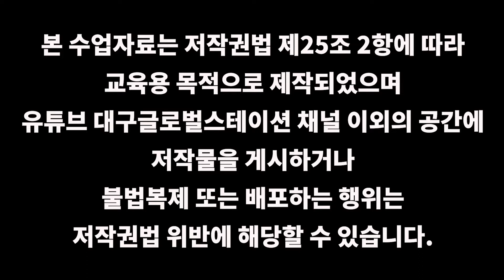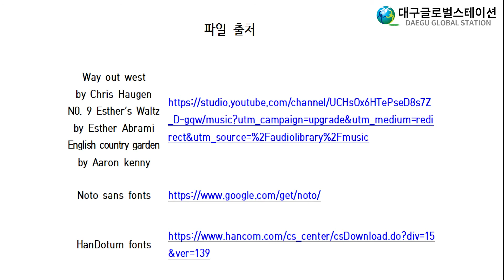Seya’s Cuisine - ‘Lumpia’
필리핀 혈통을 가지고 있는 미국 출신 Seya 선생님께서 필리핀의 대표 먹거리 ‘Lumpia’ 만드는 방법을 소개해 주십니다. Seya 선생님과 함께 Lumpia를 만들어 보며 필리핀의 음식 문화를 체험해 보고, 다양한 음식 재료와 요리 관련 영어 표현을 익혀 보아요.